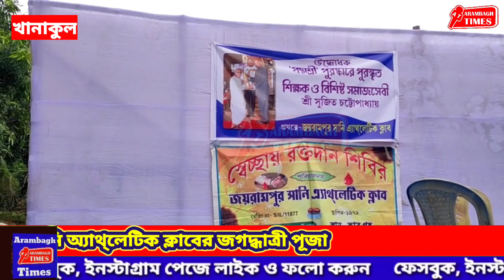খানাকুলের জয়রামপুর সানি অ্যাথ্লেটিক ক্লাবের জগদ্ধাত্রী পূজা